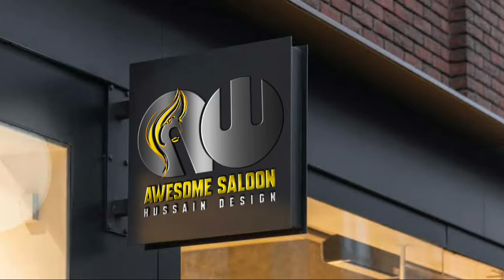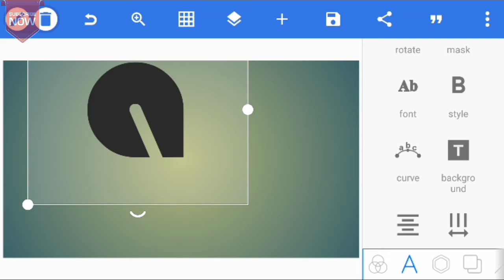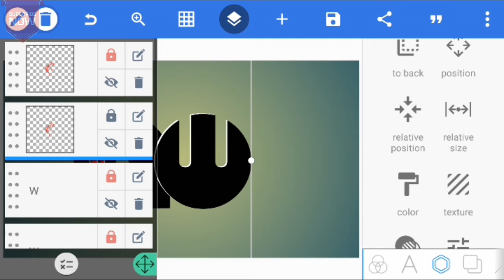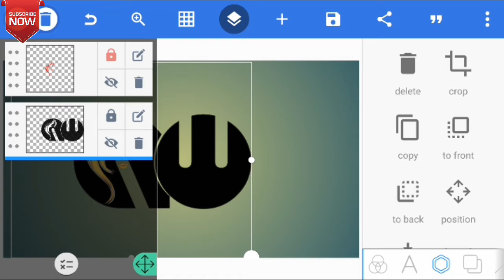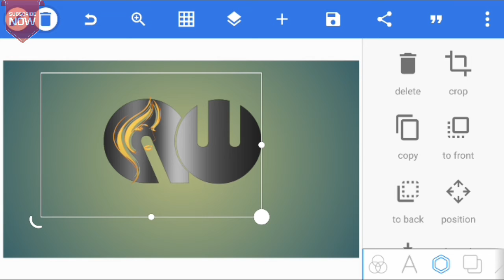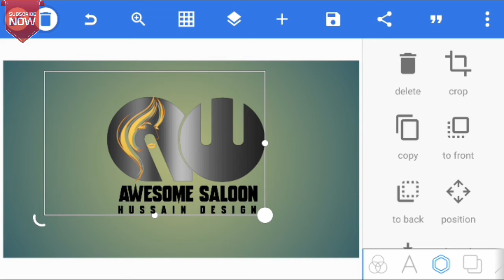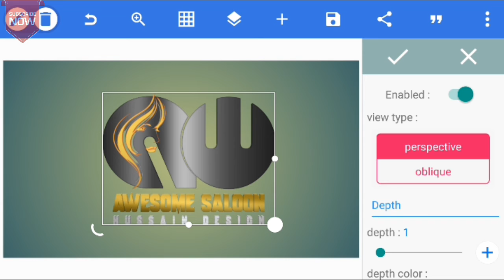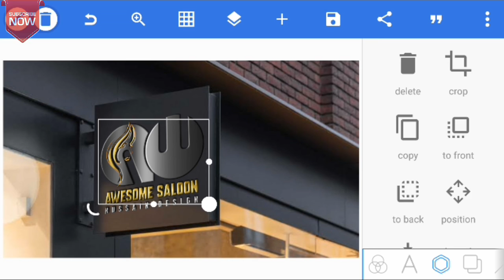Awesome saloon logo design With Pixellab/HUSSAIN DESIGN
How to design with pixellab
Hussain design